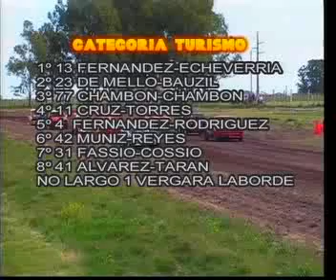RADIO COMUNITARIA IDEAS FM 105.3 JOSE P VARELA URUGUAY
AUTOMOVILISMO